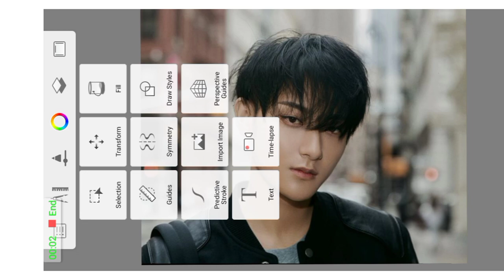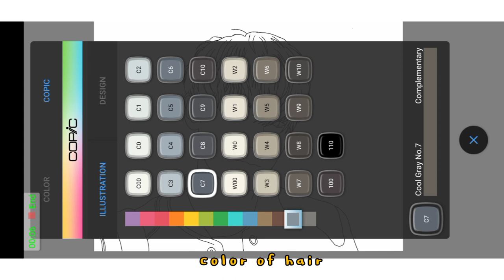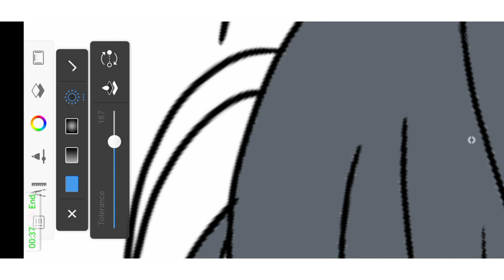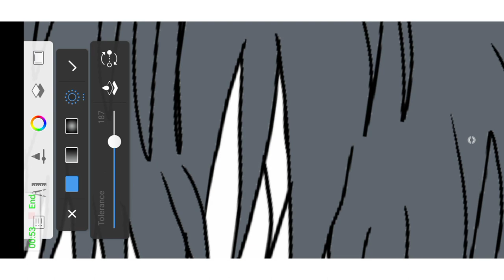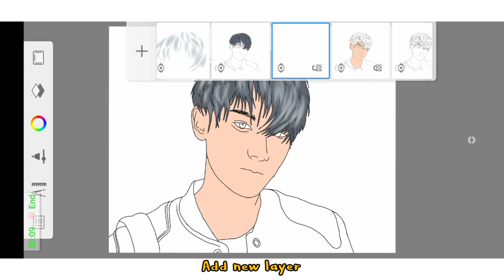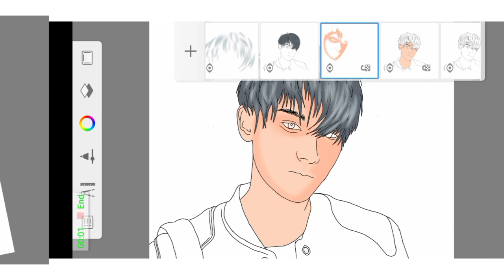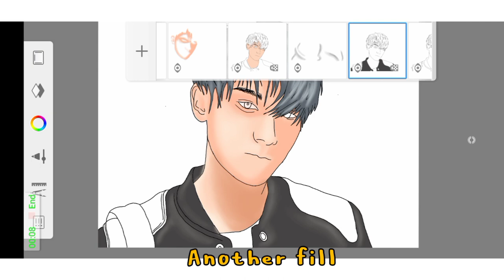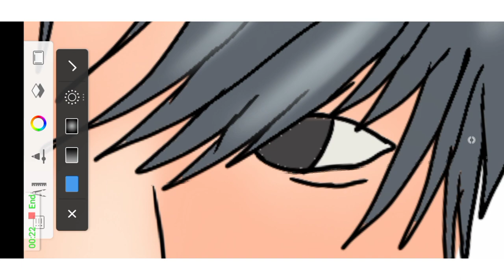HUANG ZITAO- Vector Art (Autodesk sketchbook)vector art autodesk sketchbook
Hiii everyone! 👋Please watch my first tutorial video using Autodesk sketchbook on my channel 😊

Tools for making vector art usinh autodesk sketchbook

Ingking Pen (no exact size)
Blending ( Flow 2%-8%)
Fill
Hard Eraser (no exact size)